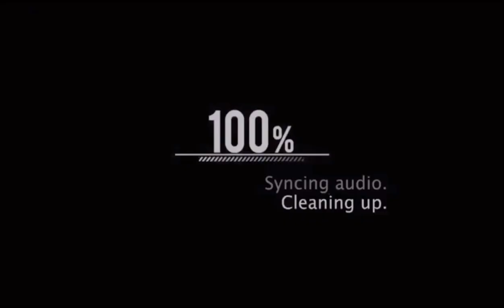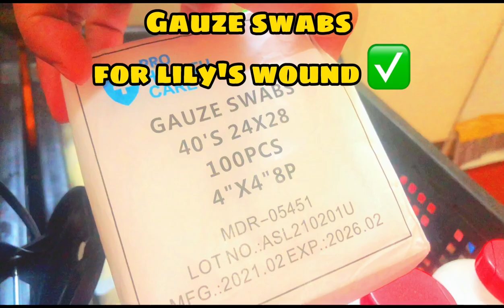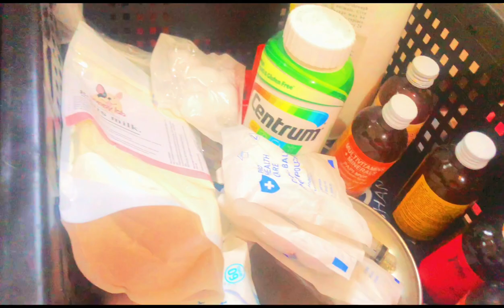LILY's PREGNANCY UPDATE • American Bully Pregnancy Labor • Whelping Needs